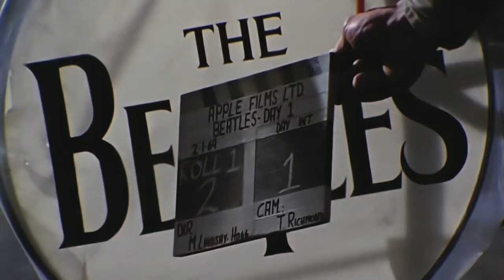¿Cómo la inteligencia artificial ha traído la voz de John Lennon de vuelta?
«Now And Then», la denominada ‘última canción’ de la histórica banda, The Beatles, ya puede escucharse en plataformas.

Paul McCartney, junto a Ringo Starr, fueron quienes contaron la historia que comenzó con un no muy buen demo grabado por Lennon en la década de los 70s y pudieron extraer gracias a una inteligencia artificial.